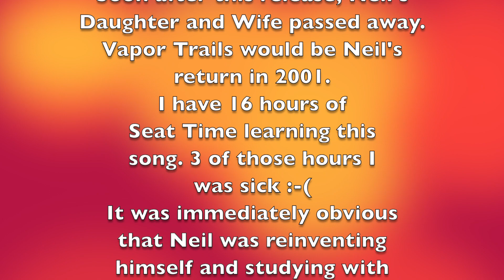DrumCover by Johnny Davidson neilpeart geddylee alexlifeson drums fypシ゚viral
Driven by RUSH from their 16th studio album Test for Echo released in September of 1996. The boys decided to record Neil's kit in Bearsville Studio, NY so they could capture "more size" in a Larger Room. Driven was written entirely on Geddy's Bass Guitar. The drumming in Test for Echo is explained in great detail by Neil in his film, "A Work in Progress".

During the learning process of this drum cover it became immediately obvious how Neil "reinvented himself" behind the kit. The Jazz influences rose to the surface on this track so I hope I translated the feel appropriately. I have 16 hours of Seat Time learning this one note for note (as close as i could play it anyway), including the Verbed Snare triggered on the left foot and the Glass Breaking FX triggered with the Left Hand on the SPD-SX. Listen close to Neil's track, it's in there :-) Thanks for all love and support 🙏🏽

My story:
Married at 22 years old, 3 kids soon after. Watched the ship sail at a young age, no regrets there, just life choices that we all have to make and hopefully family takes priority. My wife and I are empty nesters now so I feel like it's my time again, you know. Not that I'll ever become a passenger on that Ship that sailed so many years ago but at least it passes by every now and then and I get to wave at all the amazing drummers aboard...stay cool and enjoy doing what you love, even if it's in you drum room at home making YouTube Videos!

My Drum Kit:
6pc Yamaha Maple Customs (Pre-Yess) Fusion Kit *10, 12, 13, 16 & 22 Shells

ALL Evans Drum Heads:
HD Dry or Genera Dry Snare Batter Head
Orchestral 300 (3mil) Snare Side Head
EC2 Frosted Batter Heads for Toms
G1 Reso Heads for Toms
EMAD Kick Batter Head
EMAD Kick Reso Head

Cymbals:
9" Zil-Bel
10" Zildjian K Custom Dark Splash
10" Zildjian FX Stack
12" Wuhan China
15" Zildjian New Beat Hats
16" Zildjian K EFX Crash
18" Zildjian K Custom Hybrid Crash
19" Zildjian K Custom Dark Crash
19" Zildjian A Ultra Hand Hammered China
21" Zildjian A Sweet Ride
21" A Rock Ride (I will use this for the more defined bell patterns)

Drum Hardware & Pedals:
Yamaha Hardware
Roc-n-Soc Throne
Nike Drum Shoes

Various Drum Sticks:
ProMark - Neil Peart PW747W Shira Kashi Oak Sticks
Zildjian - Travis Barker Mallet Sticks (Warm-Up & Rudiment Practice Sticks)

Drum Mics:
Shure SM 57s Drum Mics

Audio Recording & Editing Gear:
2ea ProFire 2626 Interfaces

Camera Gear:
Nikon D5500 DSLR (Main Side Camera)
GoPro MAX 360 (Over Head Camera)
iMovie - MAC Stock Video Editing Software
GoPro App - GoPro 360 Video Editing Software